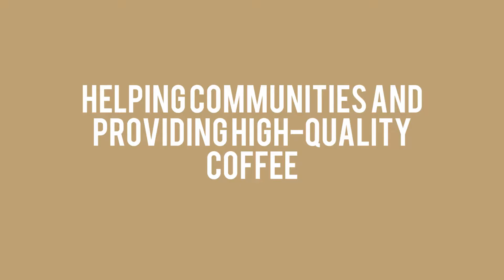The Convo with Josh Hernandez: Bringing Civet Coffee into The Digital Realm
Kafe Balos Project practices Fair Trade with all of the local farmers.

0:11 Introducing the Coffee Master, Josh Hernandez of Kafe Balos.
0:38 One secret about how latinos make themselves sexy
1:27 Where does  Kafe Balos produce their beans?
1:40 Kafe Balos beans’ are home-grown.
1:51 What is Carve, The Convo?
2:00 Summary of Kafe Balos.
2:44 Bring it Online to tap into the export market.
3:00 What is Balos, the Civet Coffee?
4:11 Is Kafe Balos’ Civet Coffee Affordable and good?
5:20 The Branding of Kafe Balos
5:50 The Story Behind the Coffee
6:37 Helping Communities and Providing High- Quality Coffee
8:53 Top 3 Weirdest Visayan Words that Cafe Balos now knows.
9:33 Ambot sa Imo
11:34 One tip from Josh if you’re planning to start a business
11:53 Go with something you love and enjoy
12:49 Kafe Balos’ Plug